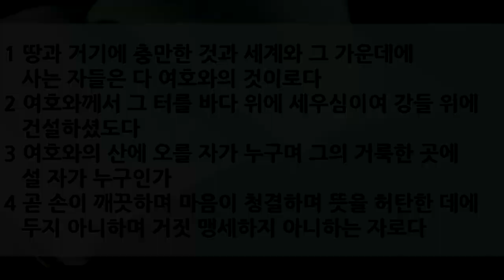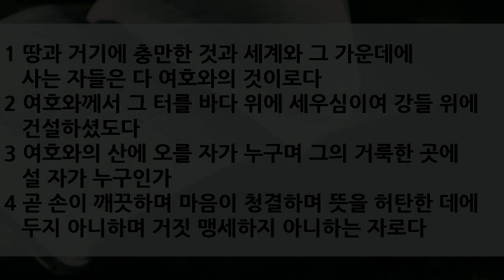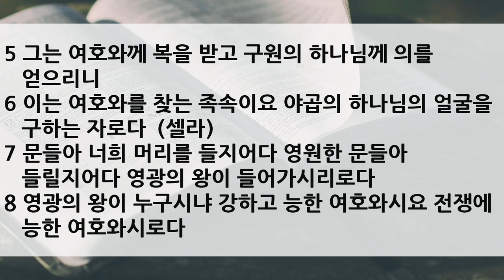2020 가을 특새 설교 | 2020.09.14 | 영광의 왕 | 시편 24편 ~10절 | 이찬규 목사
영광의 왕 (시편 24편 1~10절)

1 땅과 거기에 충만한 것과 세계와 그 가운데에 사는 자들은 다 여호와의 것이로다
2 여호와께서 그 터를 바다 위에 세우심이여 강들 위에 건설하셨도다
3 여호와의 산에 오를 자가 누구며 그의 거룩한 곳에 설 자가 누구인가
4 곧 손이 깨끗하며 마음이 청결하며 뜻을 허탄한 데에 두지 아니하며 거짓 맹세하지 아니하는 자로다
5 그는 여호와께 복을 받고 구원의 하나님께 의를 얻으리니
6 이는 여호와를 찾는 족속이요 야곱의 하나님의 얼굴을 구하는 자로다 （셀라）
7 문들아 너희 머리를 들지어다 영원한 문들아 들릴지어다 영광의 왕이 들어가시리로다
8 영광의 왕이 누구시냐 강하고 능한 여호와시요 전쟁에 능한 여호와시로다
9 문들아 너희 머리를 들지어다 영원한 문들아 들릴지어다 영광의 왕이 들어가시리로다
10 영광의 왕이 누구시냐 만군의 여호와께서 곧 영광의 왕이시로다 （셀라）